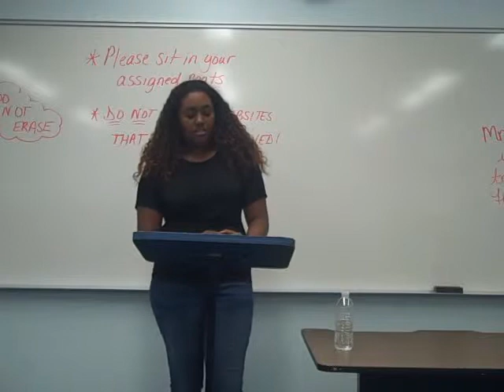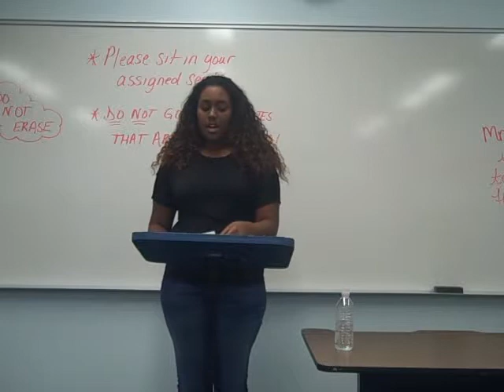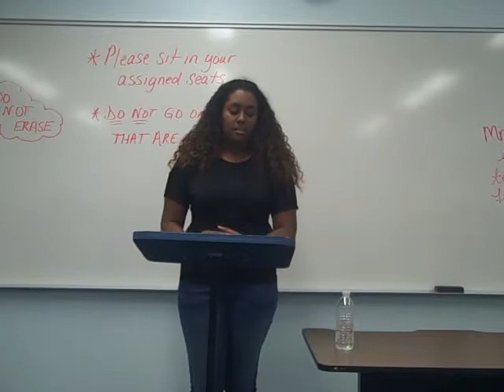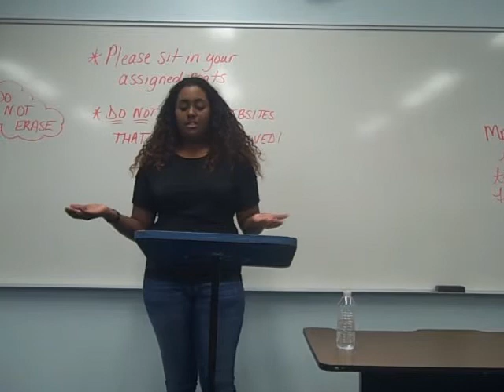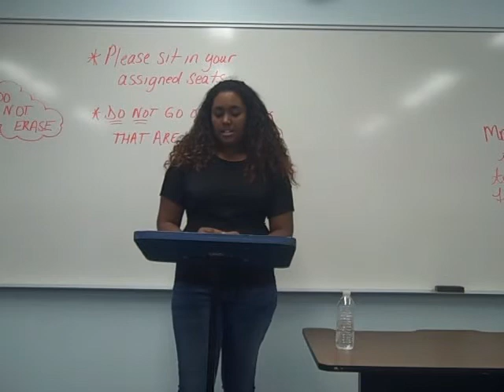Alexis Mars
Alexis Mars - Copperas Cove High School - Persuasive Speech